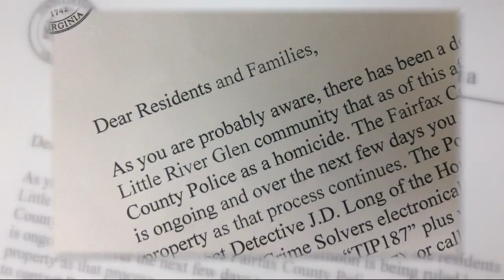Elderly man killed in senior center